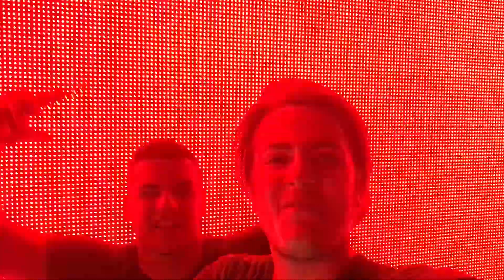B2HH Слънчев Бряг - The BOUCE ВАЛЕРКАТА ДОЙДЕ ХАХА 🤣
facebook: Най - Добрия Влогър